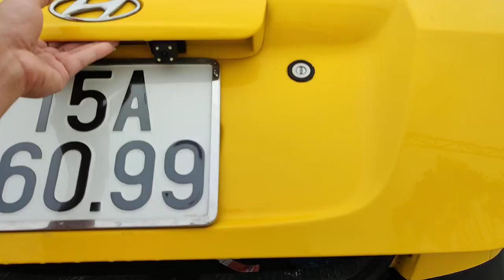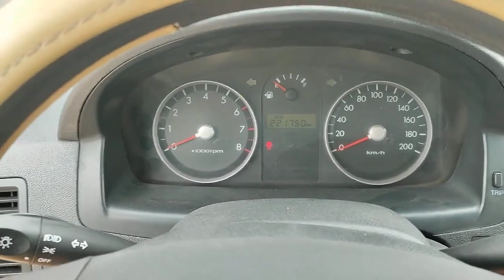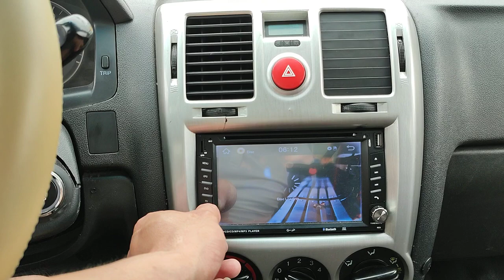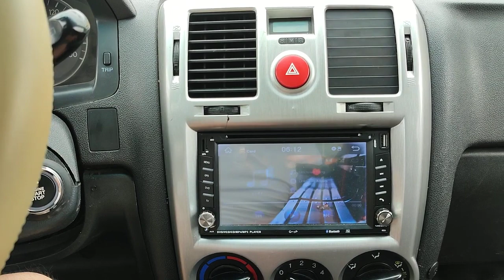bác chủ đi lâu năm giờ bán đi cũng tiếc - giá rẻ 135tr mà xe chất lành - Hyundai Getz nhập Hàn